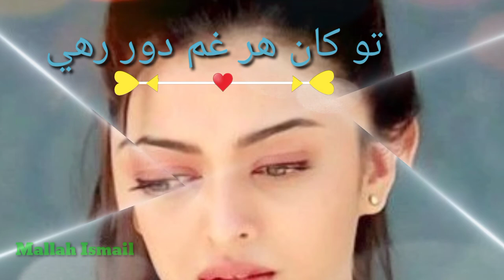to khan har gham door rahi#Mallah Ismail